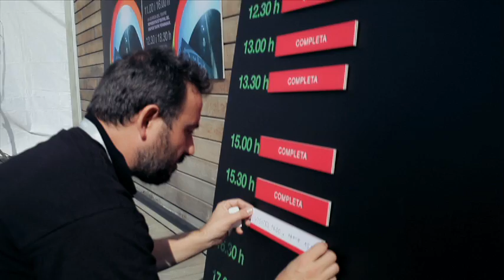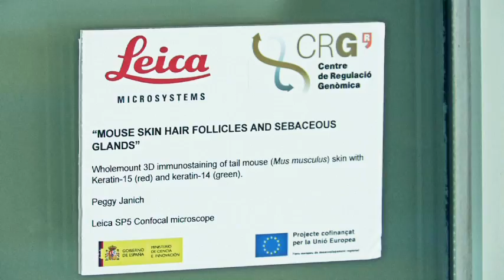Jornada de Portes obertes del PRBB / PRBB Open Day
Una vegada més, el proper dissabte 4 d’octubre de 2014 obrirem les nostres portes i estarem amb vosaltres des de les 10 del matí fins les 7 del vespre. Els científics i tot el personal dels centres del PRBB dedicarem el dia, de forma totalment voluntària, a explicar el que fem, com ho fem i on ho fem. Jugarem amb la ciència, xerrarem dels projectes en els que treballem, us ensenyarem els nostres laboratoris i els equips que fem servir, us oferirem tallers, experiments i activitats, i acabarem la jornada amb un interessant cafè científic.

Once again, on Saturday October 4 we will open our doors and we will be with you from 10 am to 7 pm. Scientists and PRBB staff will dedicate the day, completely voluntarily, to explain what we do, how we do it and where we do it. We will play with science, talk about the projects we are working on, and show you our laboratories and the equipment we use.

Una vez más, el próximo sábado 4 de Octubre de 2014 abriremos nuestras puertas y estaremos con vosotros desde las 10 de la mañana hasta las 7 de la tarde. Los científicos y todo el personal de los centros del PRBB dedicaremos el día, de manera totalmente voluntaria, a explicar qué hacemos, cómo lo hacemos y dónde lo hacemos. Jugaremos con la ciencia, hablaremos de los proyectos en los que trabajamos, os enseñaremos nuestros laboratorios y los equipos que utilizamos, os ofreceremos talleres, experimentos y actividades y acabaremos la jornada con un interesante café científico.